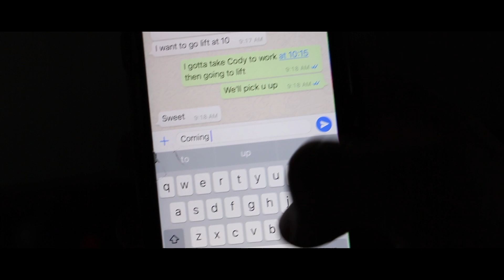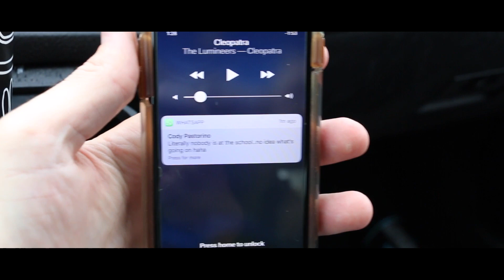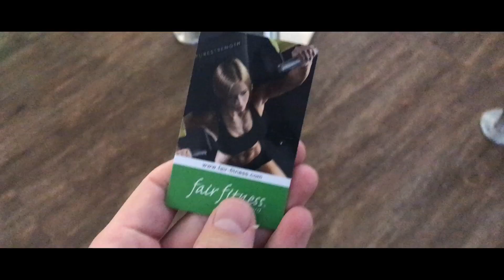Rainy Days In Germany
This is a true vlog.